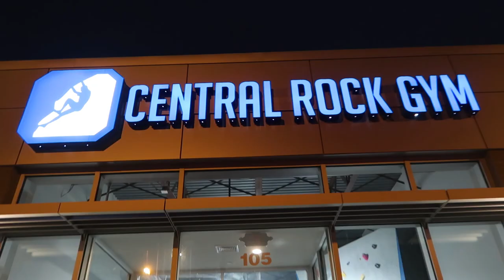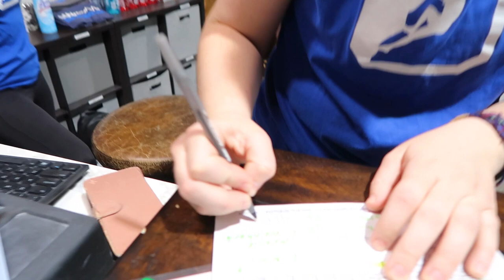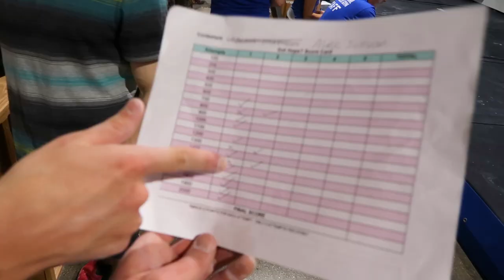CRG Dyno Competition! VLOG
Alec takes us into one of Central Rock Gym Waltham's monthly dyno comps! Get a peek into what it takes to win one of these competitions!